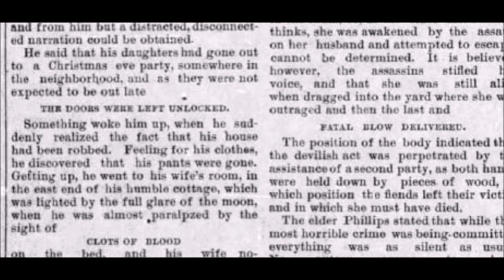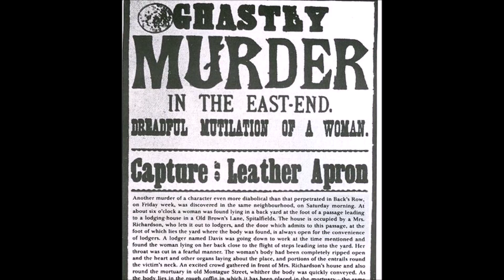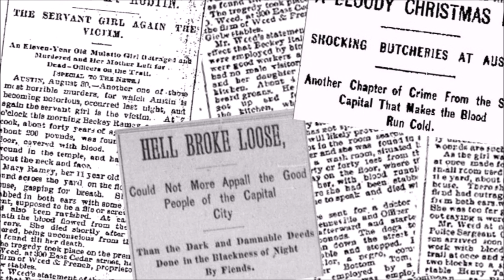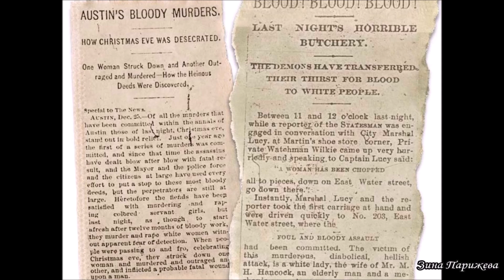Серийные убийцы: Убийца служанок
"Убийца служанок", или "Остинский убийца с топором" — американский серийный убийца, державший в страхе жителей Остина, штат Техас, в 1884—1885 г.г.